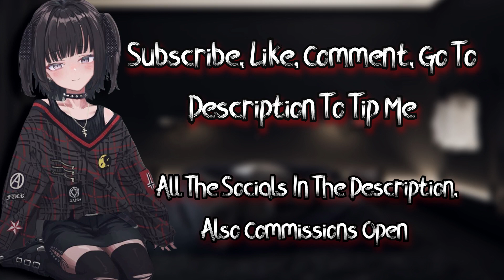Tsundere Yandere Breaks In And Sleeps With You {PT2}{ASMR}{F4M}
*It really helps me get new equipment and get paid for the work I do
*You Can Also donate to get into our private server where u get early knowledge to new vids ect depending on the role you get and get into events I'm hosting.

Amazon Wishlist: … get me a random gift or needed equipment ect hugs.

thanks you all for the support !!